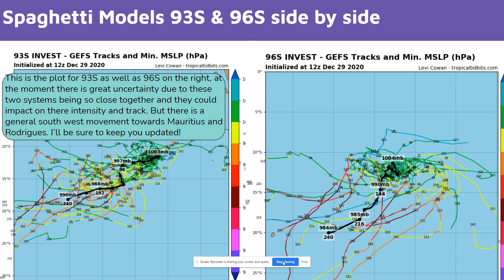Potential for Two Cyclones to Impact Mauritius Next Week?!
Today we will be looking at the potential forecast track for 93S and 96S. Watch this for a detailed long range forecast.